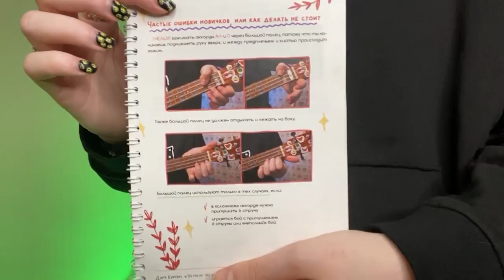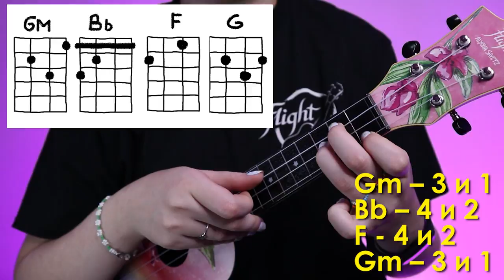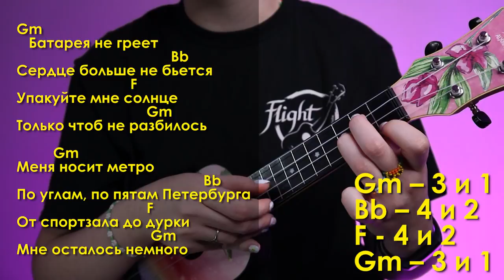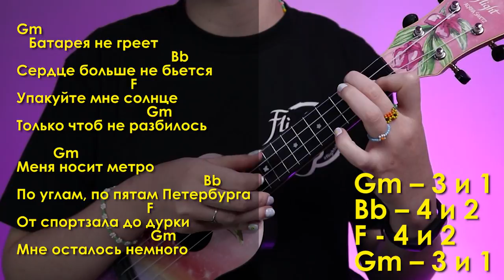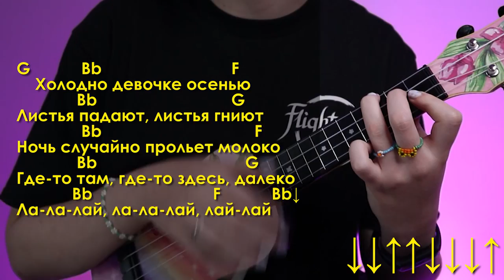АЛЕНА ШВЕЦ - МОЛОКО разбор на укулеле \ Даша Кирпич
Не прошло и года, а нет, прошло. Я наконец сделала разбор песни Алены Швец - Молоко на укулеле. И по традиции, песню Алены Швец будем разбирать на укулеле от Алены Швец. Песня "Молоко" - супер интересная. Научимся играть аккорды, бой и перебой песни Алены Швец - Молоко. И уже после этого разбора ты сможешь самостоятельно сыграть песню Алены Швец - молоко на укулеле.

⬇️ РАЗВЕРНИ ПОЛНОСТЬЮ  ⬇️
⭐ПОДДЕРЖИ МОИ СТАРАНИЯ⭐

🎧Музыка из видео:
Non_Piu_Andrai

❓FAQ
📸 АППАРАТУРА :

Навигатор:
0:00 о, это же Даря с новым разбором!
0:21 как купить инструмент со скидкой?
1:00 показ
2:16 аккорды
3:20 как научиться играть на укулеле?
3:49 куплет
6:12 переход
7:39 зеленыыыый
8:53 припев
10:14 мои восхищения от песни
10:25 2 куплет,переход,припев
11:49 кода
12:12 вся песня полностью
14:54 для непонятливых
15:04 напоминалочки
15:44 блуперсы